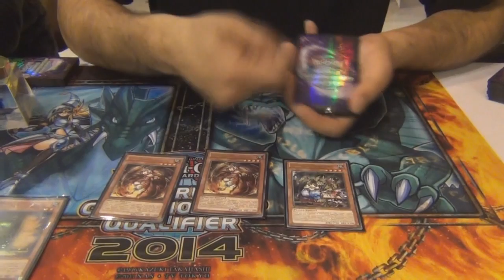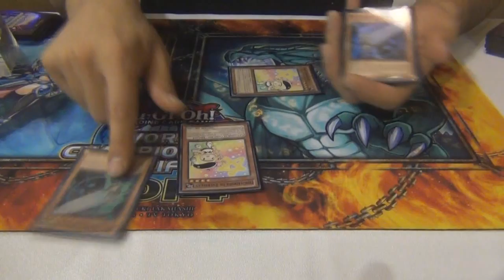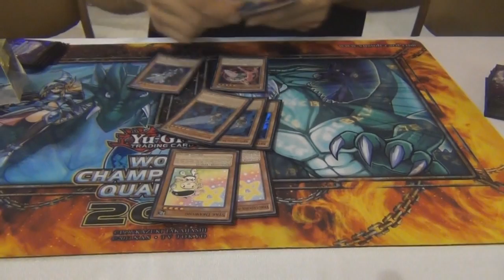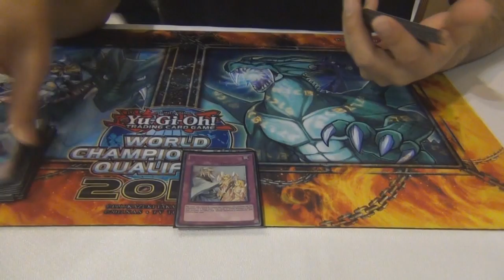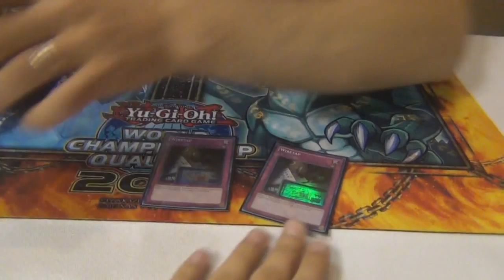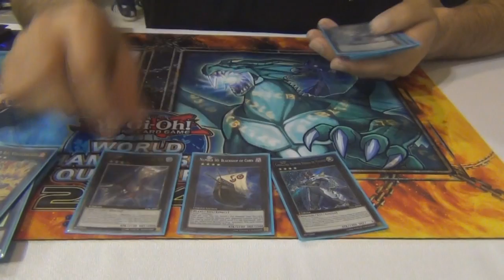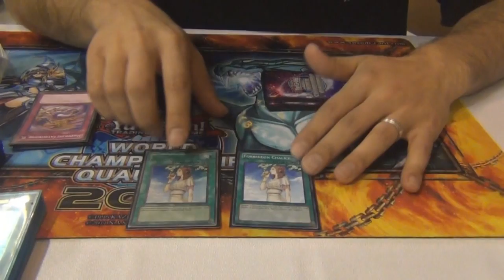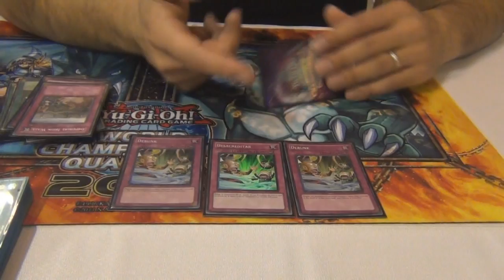Deck Profile - Nicolas Aguirre/ HAT - WCQ Continental - Top 8 (Latin YGO)